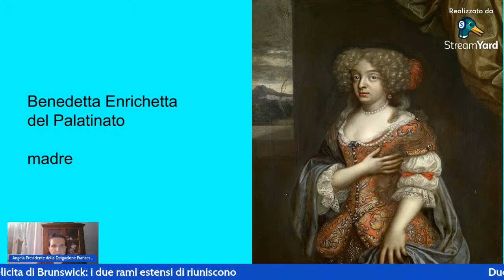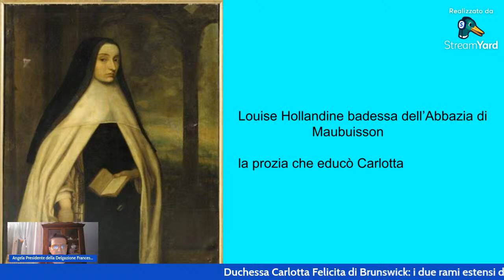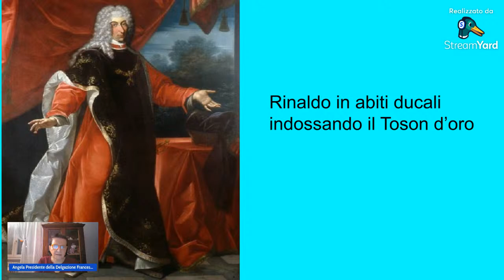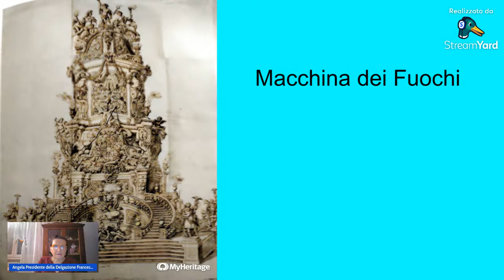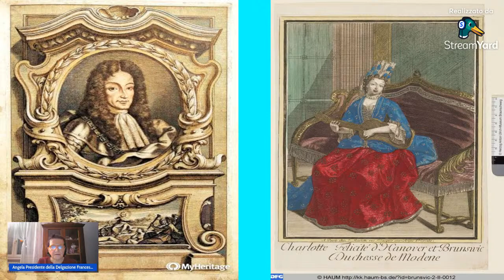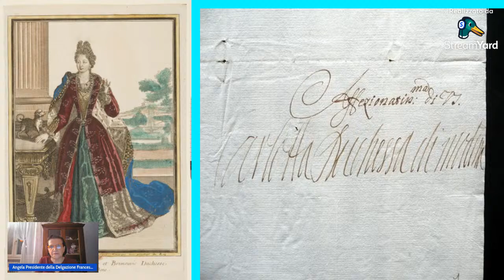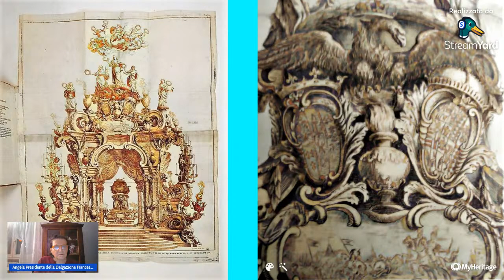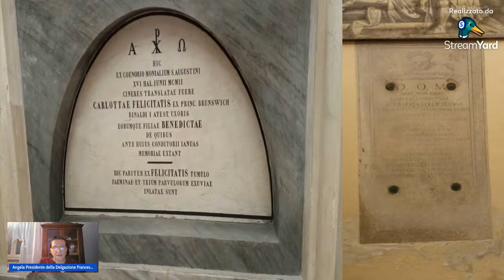Duchessa Carlotta Felicita di Brunswick-Luneberg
Venerdi 18 febbraio alle ore 20.30 si terrà la 2a conversazione online storica Stavolta si parlerà di una Duchessa forse ai più sconosciuta Carlotta di Brunswick-Luneberg che andò in sposa al Duca Rinaldo e il loro matrimonio dopo secoli ricongiunse i due rami estensi quello italiano e quello germanico l'incontro sarà tenuto da Angela Baranzoni